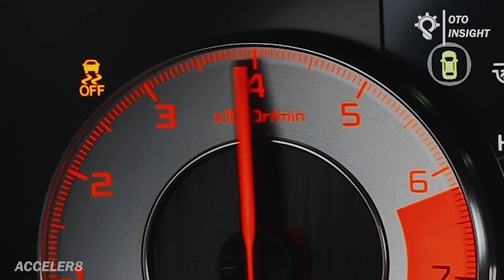Top 5 Best Japanese Luxury Cars in 2023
Discover the epitome of automotive excellence as we dive into the world of Japanese luxury cars. In this video, we'll showcase the top 5 contenders that redefine opulence on four wheels. From cutting-edge technology to exquisite craftsmanship, these Japanese luxury cars are setting new standards in the automotive industry.

00:00 Intro
00:11 Toyota Century
00:54 Infiniti QX60
01:53 Acura TLX Type-S
02:44 Infiniti Q50 Red Sport
03:44 LS500F